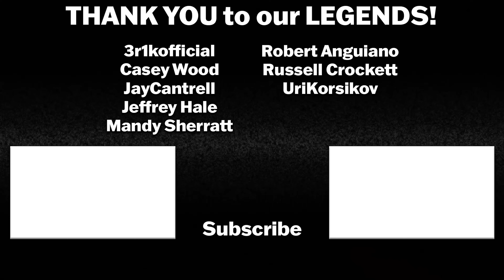ONE PIECE EPISODE 87-89 REACTION | Anime Reaction | Sub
Our quest for the ONE PIECE continues!

One Piece E87 - Fight Wapol's Crew! the Power of the Munch Munch Fruit! - Luffy unleashes the full force of his Gum Gum furry on Wapol, and Chopper is amazed by the rubberman's fierce devotion to the pirate flag.

One Piece E88 - Zoan-type Devil Fruit! Chopper's Seven-form Transformation! - When Wapol orders his goons to attack the Straw Hats, Chopper shows off a little something he calls the Rumble Ball!

One Piece E89 - When the Kingdom's Rule Ends! the Flag of Faith Flies Forever! - Wapol attacks Nami in her weakened condition, but Monkey D. Luffy is quick to step in and even the odds.

Intro: 0:00
One Piece Episode 87 Reaction: 0:54
One Piece Episode 87 Review: 11:00
One Piece Episode 88 Reaction: 14:21
One Piece Episode 88 Review: 22:51
One Piece Episode 89 Reaction: 25:24
One Piece Episode 89 Review: 35:07

Ending Music Track "Endless Night" by Karl Casey @ White Bat Audio